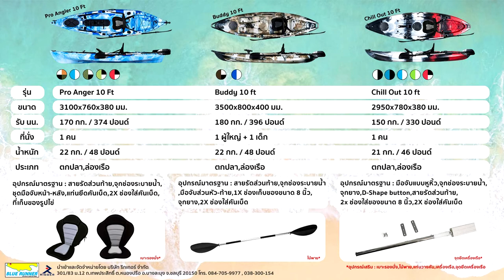รีวิวเรือคายัค BLUERUNNER รุ่น Pro Angler 10 Ft | RIGGER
🤩คายัคสายพริ้ว น้ำหนักเบา ราคาเบาๆ สบายกระเป๋า 👌👌
🚢ลุยได้ทุกหมาย น้ำจืดหรือเค็มก็สบาย🐟

Cr.TonShoregame